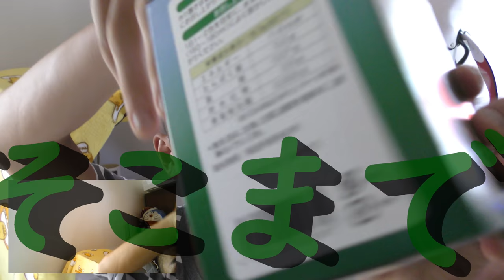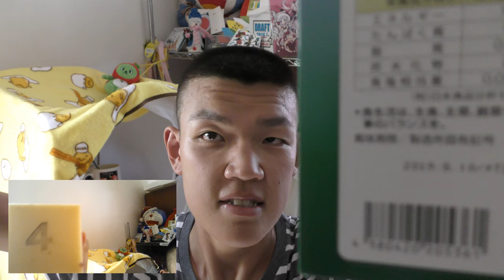絶好調になれる青汁なんてあるの？そもそも何が絶好調なの？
絶好調になれる青汁というものを飲んでみましたが、そもそも何が絶好調なんでしょうか？それは～
贈り物は此方まで↓
〒153-0042